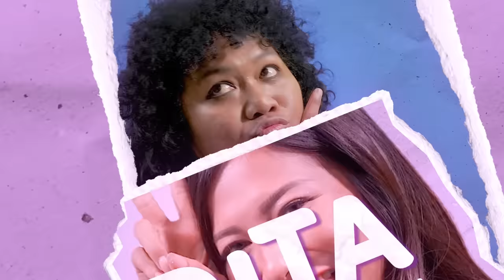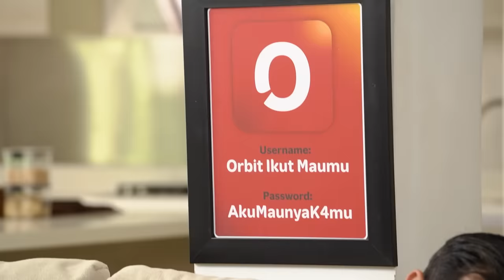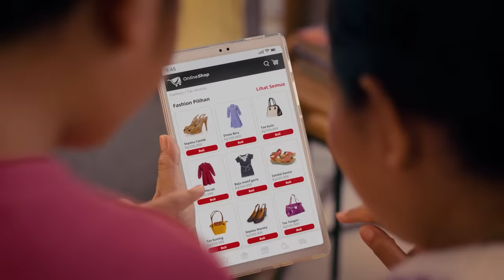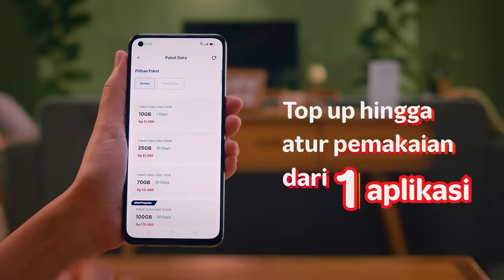Dita ngajak nongkrong doang, kok malah jadi pada nginep?!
Candaan Ruang Tengah Episode Spesial bersama Orbit

Nurutin keinginan netizen, akhirnya Candaan Ruang Tengah Episode Spesial bersama Orbit sidak rumah Dita Fakhrana. Tapi kok tiba-tiba jadi pada seenaknya sendiri ya?

Tonton sampai habis untuk lihat kelakuan para host di rumah Dita dan gimana OrbitIkutKamu dengan berbagai fitur uniknya bisa ngikutin keinginannya Dita!

Instagram Orbit: @myorbitid